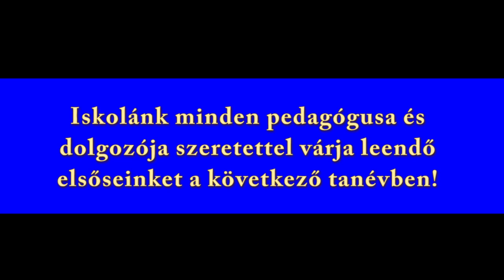A leendő első osztályos tanító nénik - Németh László Gimnázium, Általános Iskola